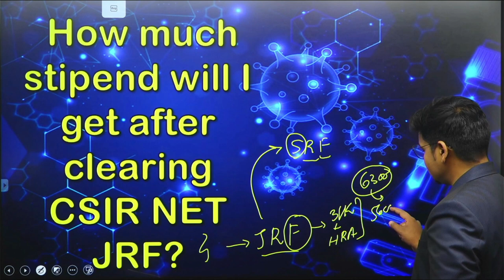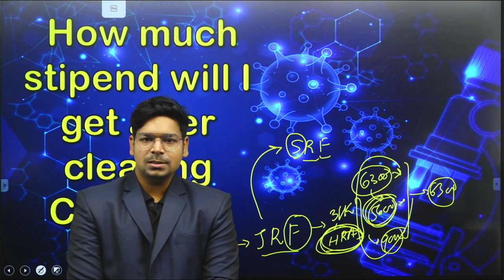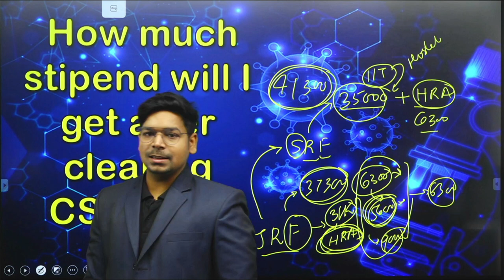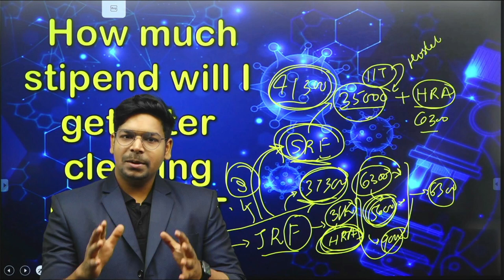Stipend after clearing CSIR-NET-JRF | 31000/- per Month | By Virendra Singh | GATE | DBT